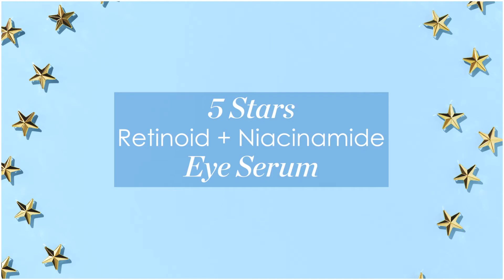HOW to use + WHAT'S inside our Eye Serum | Sunday Riley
A targeted and gentle anti-aging treatment for the delicate eye area, 5 Stars is a wrinkle-fighting serum powered by a 6% retinoid complex and bioactive centella asiatica to support natural collagen production. 5 Stars is also balanced with poppy seed extract and ceramides to soothe, smooth, and nurture the eye area while olive oil and shea butter rehydrate for overnight restoration.

Vegan, Cruelty-Free, Sulfate-Free, Paraben-Free, Gluten-Free, Soy-Free, Phthalate-Free, Fragrance-Free